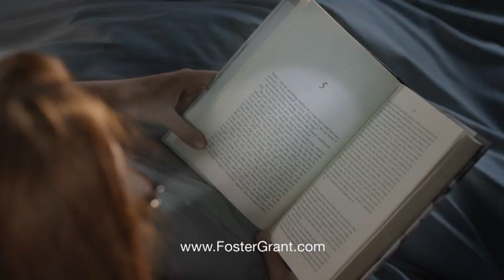Foster Grant LightSpecs TV Commercial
US TV Commercial for Foster Grant LightSpecs, lighted reading glasses giving you light where you need it. Perfect for reading or close up work, indoors, outdoors or on the move.